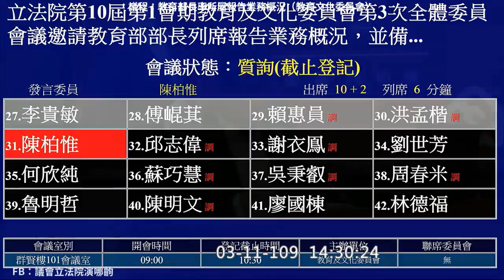陳柏惟 質詢 體育署 國民運動場所 2020 03 11 教育文化委員會【立法院演哪齣？】